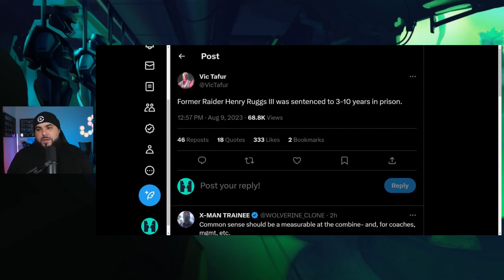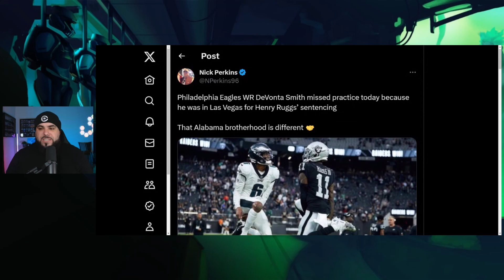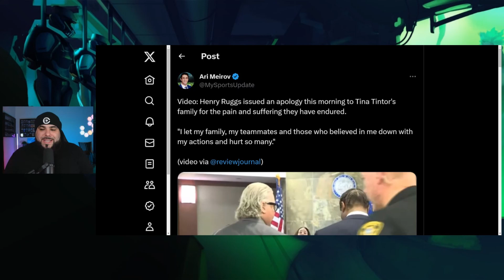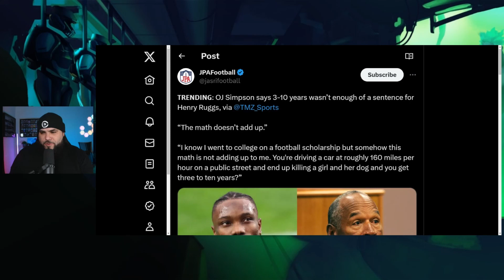Henry Ruggs Ruined His Career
The Henry Ruggs downfall is tragic and sad. Full of talent, Henry Ruggs threw away an NFL career by making one bad decision. Today's update let's us know how Ruggs will be spending the next 3-10 years of his life. There's no happy ending in this story.

Play Rival Fantasy Sports today! Get our first deposit match up to $200 + $25 free voucher by signing up today